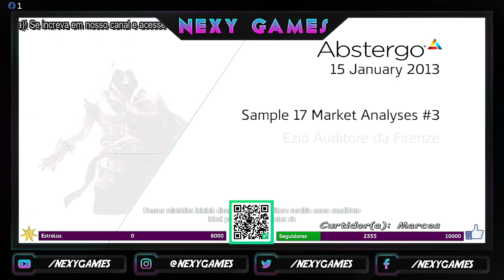Assassin's Creed IV Black Flag - Lendários Sequenciais 👌✨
Assassin's Creed IV: Black Flag segue as aventuras de Edward James Kenway, um notável pirata e corsário que viveu nas Caraíbas durante a Época Dourada da Pirataria no inicio do séc. XVIII,que hoje é mais conhecida como América Central, pai de Haytham Kenway e avô de Ratonhnhaké:ton (Connor Kenway), os personagens jogáveis ​​de Assassin's Creed III.

❌Sem divulgação.
❌Sem palavrões.